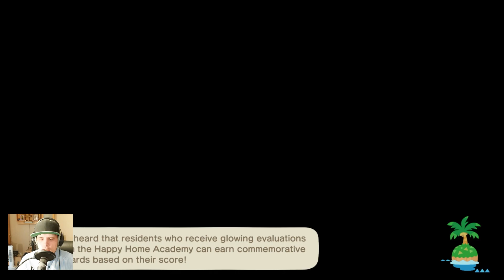Leaf is back - Animal Crossing: New Horizons - Day 1190 Part 1211